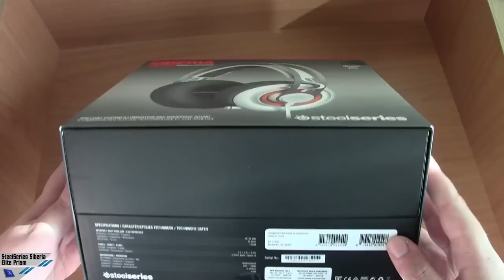[Unboxing] SteelSeries Siberia Elite Prism